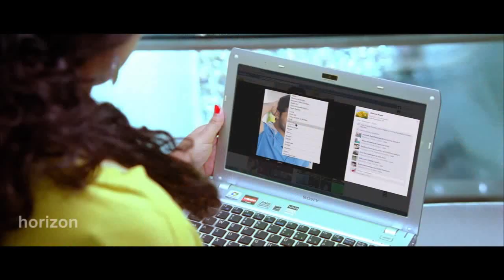നാട്ടുകാർ അറിഞ്ഞാൽ നിനക്കുതന്നെയാ നാണക്കേട് | Nithya Menen Malayalam Scene | HD